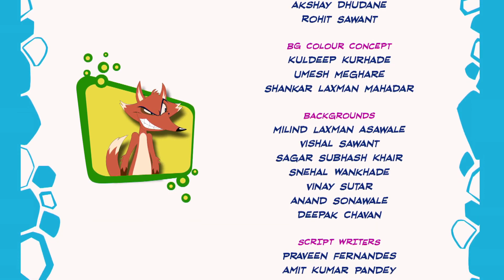DRAMA COMPANY | BRAND NEW - Season 2 | Eena Meena Deeka | Funny Cartoons for Kids | WildBrain